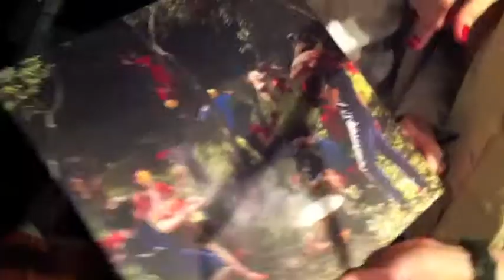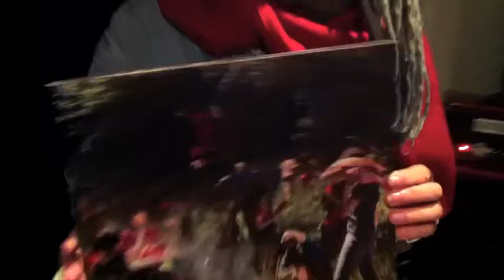AGORA É VINIL! "Presente", Trupe Chá de Boldo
A Trupe se prepara para lançar o disco presente em vinil (180g e capa dupla). Tá lindão!

O número de vinis na pré-venda é limitado, então corre lá.